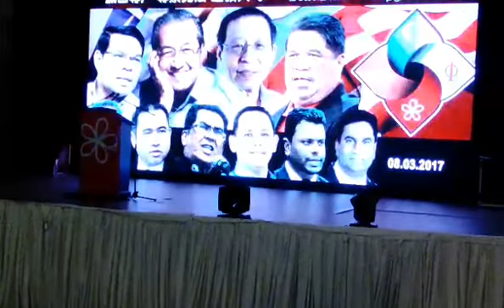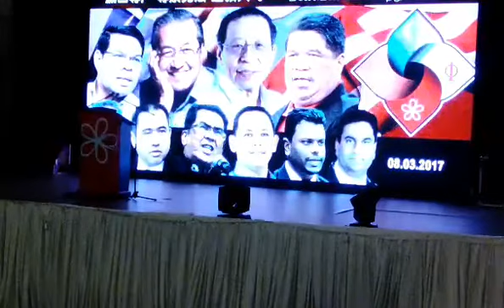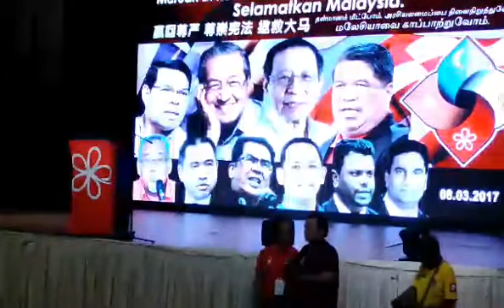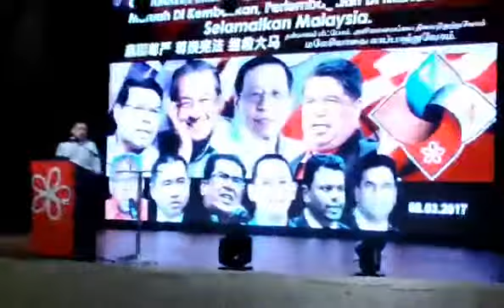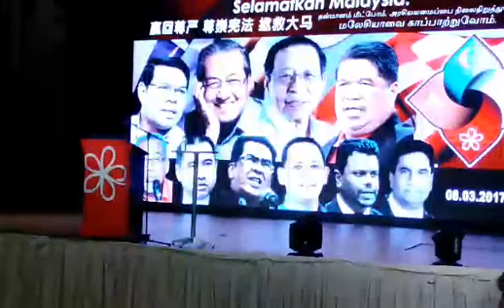PPBMUnderground Ceramah Perdana Tun Dr Mahathir Lim Kit